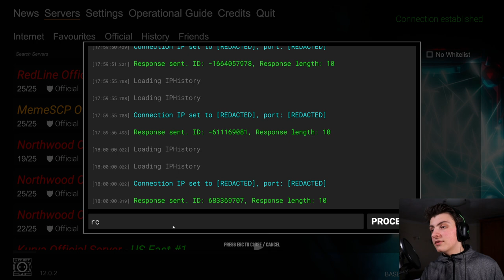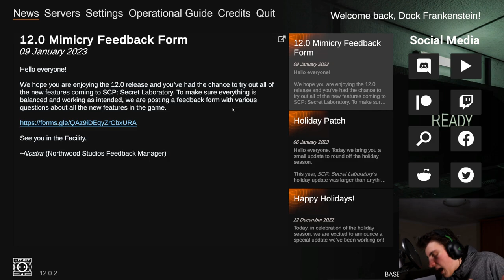Dock Frankenstein Fixed The Spectator In SL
DESCRIPTION
My eyes hurt

TIMESTAMPS
0:00:00 Starting soon
0:11:13 Intro
0:14:07 Class-D Personnel
0:19:25 Facility Guard
0:24:27 MTF Private
0:30:21 Class-D Personnel
0:36:21 Scientist
0:47:54 MTF Private
0:59:14 Class-D Personnel
1:05:04 Chaos Insurgency Rifleman
1:10:44 Facility Guard
1:16:10 MTF Private
1:28:01 Chaos Insurgency Rifleman
1:32:22 SCP-106
1:37:33 Ending